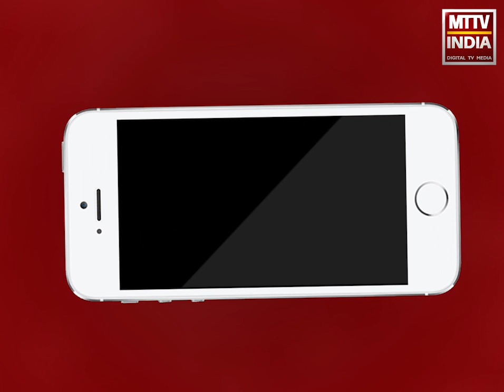Celebrate the Mahatma| MTTV INDIA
Celebrate the Mahatma